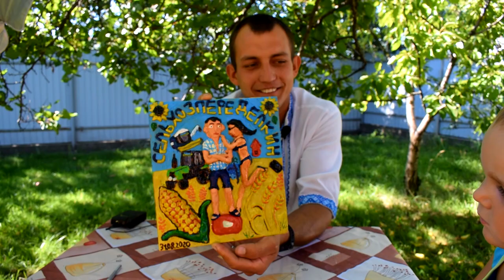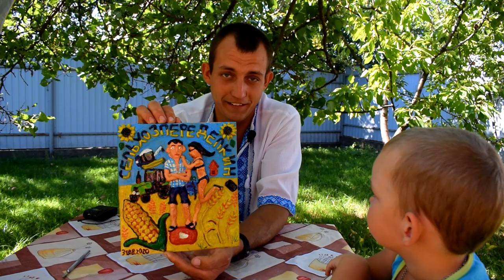Подарунки від підписників № 14 Просто Клас)) Від Владислава Чайковського